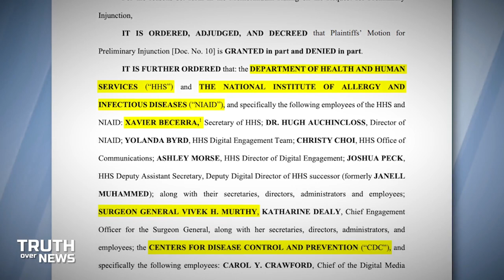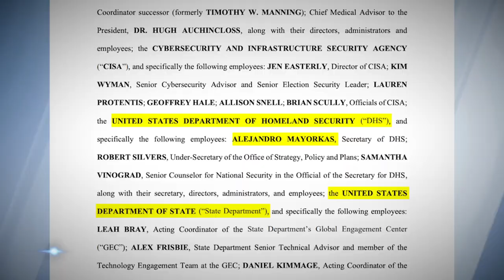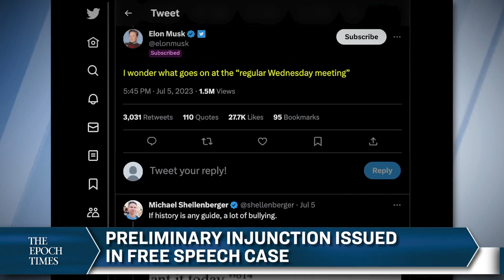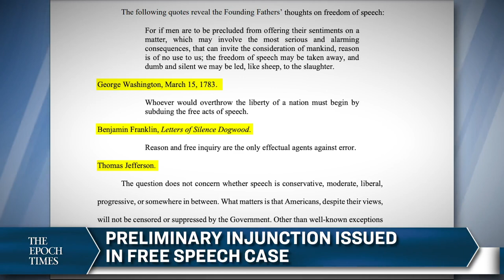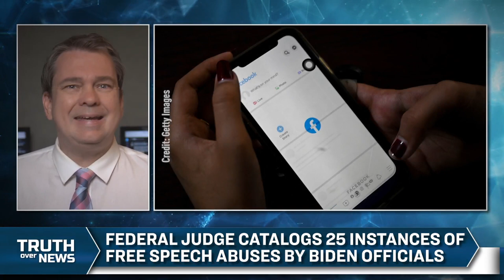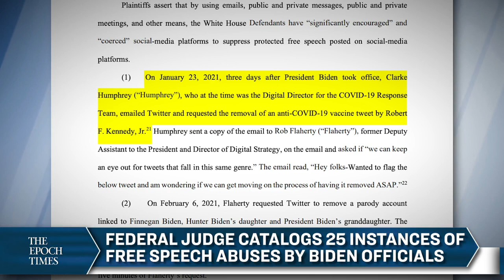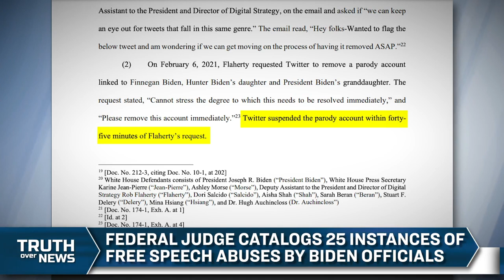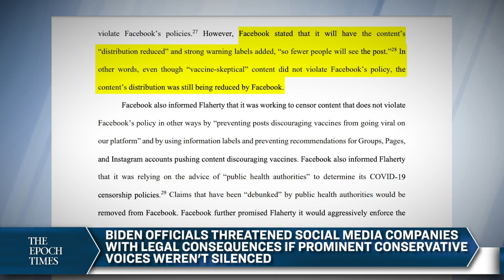US Government Seems to Have Assumed a Role Similar to an Orwellian Ministry of Truth | CLIP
A week ago—on the fourth of July, no less—Judge Terry Doughty of the U.S. District Court for the Western District of Louisiana handed down a stunning judgment that severely castigates and rebukes President Joe Biden and his administration for censoring Americans.

Judge Doughty has ordered that the Department of Health and Human Services, it’s secretary, Xavier Becerra, Fauci’s NIAID, Surgeon General Vivek Murthy, the CDC, White House Press Secretary Karine Jean-Pierre, the Department of Justice, the FBI, the FBI’s censorship apostle Elvis Chan, the Department of Homeland Security, it’s head, Alejandro Mayorkas, the State Department, and many, many others must immediately cease all censorship activities.

This is without question the most important judgment upholding constitutional rights in a long time, so it should come as no surprise that Biden’s DOJ—which also happens to be one of the named subjects of Judge Doughty’s injunction—has already issued its notice of appeal.

Here’s our analysis of the judgment, its ramifications, and Biden’s prospects on appeal.

‘US Government Seems to Have Assumed a Role Similar to an Orwellian Ministry of Truth,’ Judge Finds | CLIP | Truth Over News